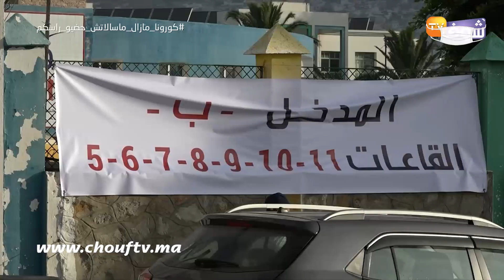من قلب القاعة المغطاة..شوفو كيفاش دوزو تلاميذ الباك الامتحان بتطوان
عاينت شوف تيفي الأجواء داخل قاعة المغطاة بتطوان لحظة اجتياز امتحان الباك.